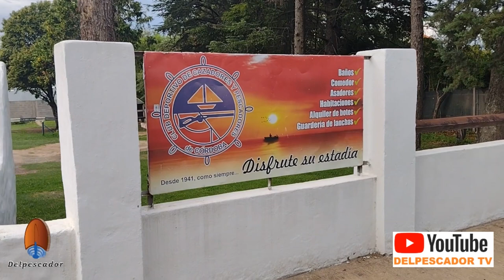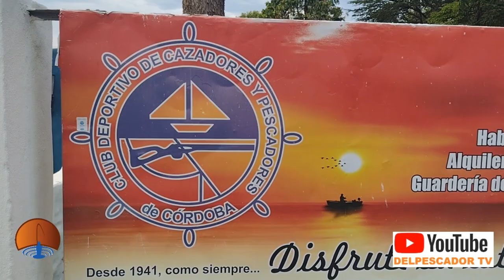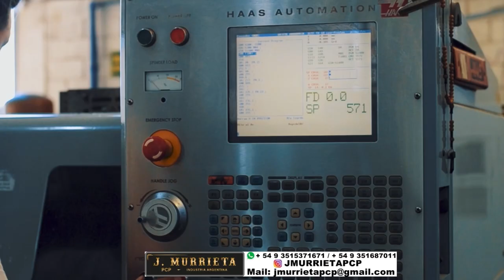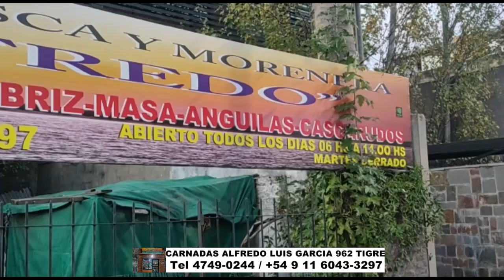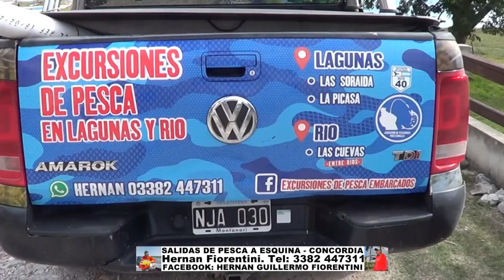DELPESCADORTV487. CARPAS EN CORDOBA. TARARIRAS AZULES EN URUGUAY